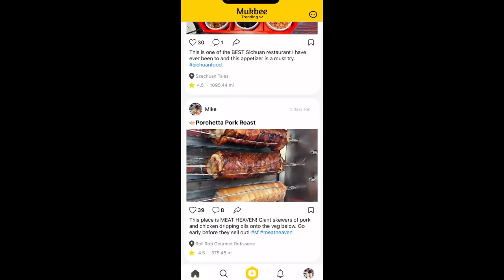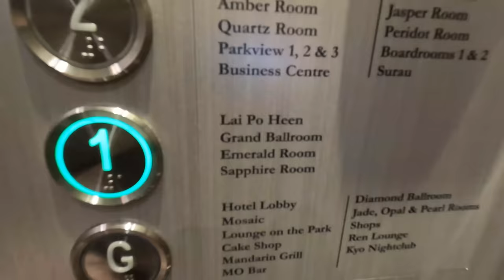FIVE STAR LUXURY Dim Sum & Malaysian Chili Crab in Kuala Lumpur Malaysia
Download the FREE Mukbee app and upload your food recommendations for a chance to win a food trip to New York City, wherever you are in the world!

In KL Malaysia for a couple of days and tried out some of the best soup dumplings I've ever had at Lai Po Heen then off the one of the biggest night markets in KL for some seafood.